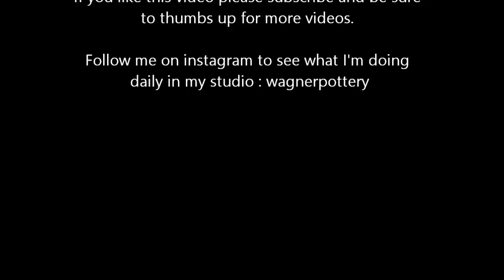Wheel thrown Scoop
This video is a detail demo on how I make wheel thrown scoops. I learned this technique in college from Lorna Meaden.

Thumbs up this video if you want to see more demos!